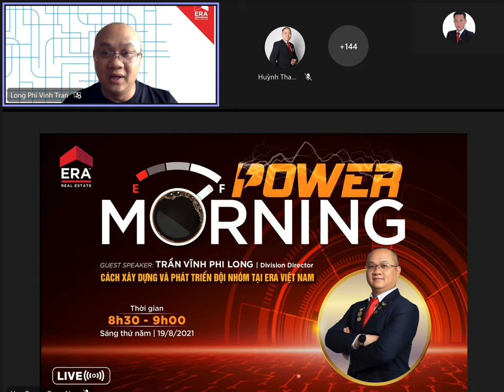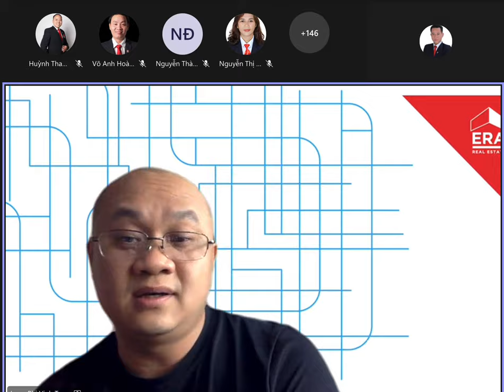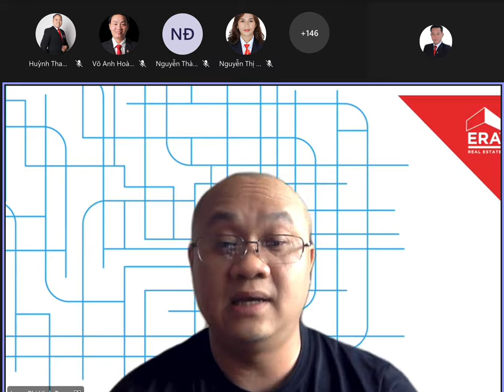ERA Việt Nam tuyển dụng nhân viên cộng tác viên BDS bán dự án toàn quốc I Head Phi Long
ERA Real Estate một thương hiệu chuyên phân phối bất động sản uy tín trên thị trường thế giới, đặc biệt là Mỹ và Singapore. Hiện thương hiệu ERA  đã có mặt hơn 31 quốc gia trên thế giới. ERA đã có mặt tại Việt Nam vào tháng 7/2017 hiện nay đã có rất nhiều chi nhánh ở nhiều tỉnh thành trong cả nước.

👉 Bạn là sinh viên mới ra trường chưa có kinh nghiệm muốn trở thành nhà môi giới bất động sản chuyên nghiệp trong tương lai.
👉 Bạn hiện đang làm một lĩnh vực khác muốn tìm hiểu và gia nhập vào bất động sản
👉 Bạn đang làm lĩnh vực khác và muốn làm cộng tác viên với  ERA Việt Nam để bán thêm bất động sản
​​​​​​​👉 Bạn là người đang làm bất động sản muốn tham gia bán các sản phẩm cùng ERA VN
👉 Bạn là người có kinh nghiệm, đã làm việc với nhiều công ty nhưng vẫn chưa gây dựng được sự nghiệp ổn định và lâu dài với nghề bất động sản
👉Và đặc biệt bạn là một nhà đầu tư bạn muốn cập nhật thị trường, tiếp cận nhiều sản phẩm bất động sản để lựa chọn đầu tư bất động sản hiệu quả.
👉 Bạn muốn một đơn vị với thương hiệu uy tín toàn cầu để bạn tự tin giới thiệu với khách hàng.
👉 Bạn muốn một ⇒ cơ chế hoa hồng rõ ràng minh bạch cao nhất so với cách sàn tại Việt Nam
👉 Bạn muốn tiền hoa hồng minh bạch về đúng, đủ và về nhanh vào Tài khoản của bạn
👉 Cập nhật thông tin nhanh chóng, tiện lợi, hiệu quả không bị phụ thuộc
👉 Bạn muốn được ⇒ đào tạo chuyên sâu và nâng cấp thêm kiến thức về nghề môi giới BĐS
👉 Bạn muốn có thêm nhiều sản phẩm tốt đa dạng để giới thiệu với khách hàng
👉 Bạn muốn phát triển với nghề lâu dài hay tạo một sự nghiệp lớn cho mình hãy đến với ERA

CÔNG TY BẤT ĐỘNG SẢN ERA VIỆT NAM
Lầu 2, Pearl Plaza số, 561 Điện Biên Phủ, Phường 25, Bình Thạnh

✔ Xem thêm nhiều dự án đầu tư nổi bật tại đây :
Trân trọng!